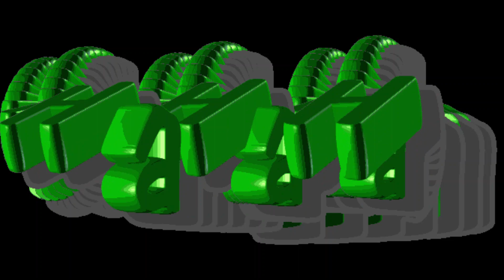Dark joke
Sorry police!